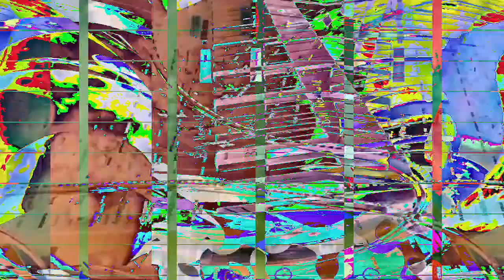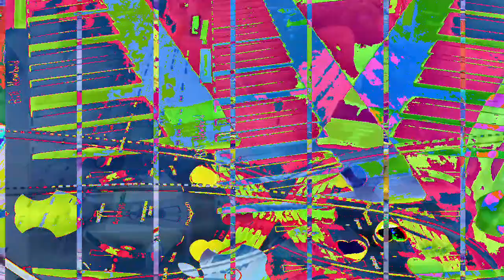[EPILEPSY WARNING] Movie 23 01 20 15h13m24s